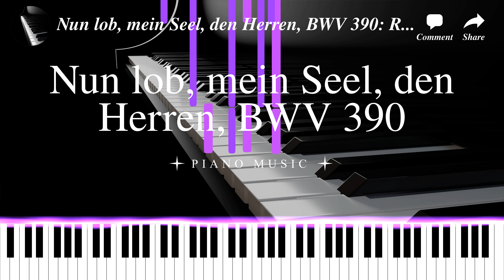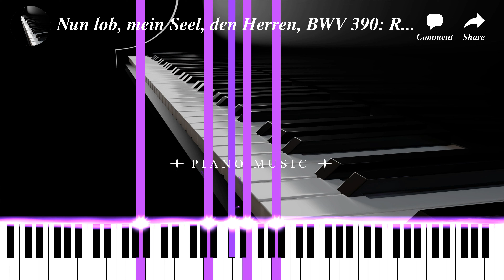Nun lob, mein Seel, den Herren, BWV 390: Relaxing Piano Music, Study Music, Sleep Music